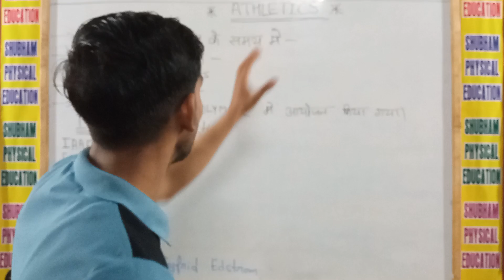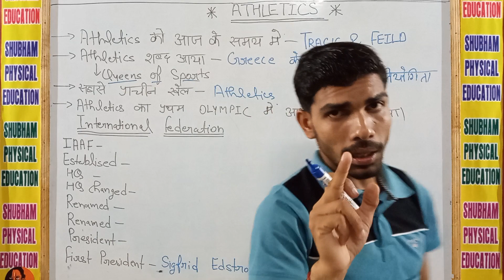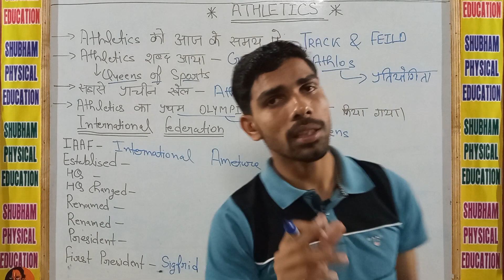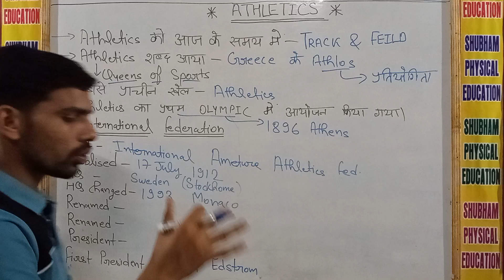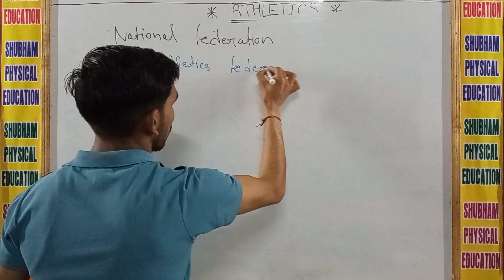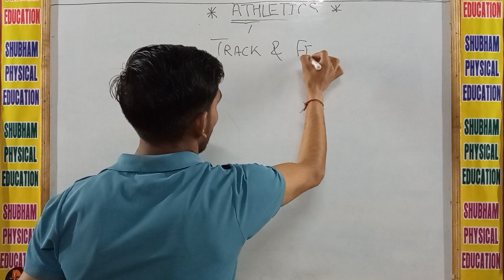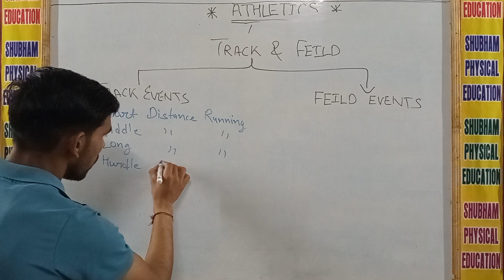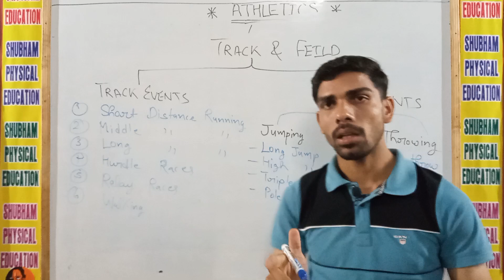INTRODUCTION OF ATHLETICS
नमस्कार साथियों।🙏
स्वागत है आप सभी का आपके अपने यूट्यूब चैनल SHUBHAM PHYSICAL EDUCATION पर
दोस्तो आज आपके बीच इस वीडियो के माध्यम से
ATHLETICS/TRACK AND FIELD
 को समझाने की कोशिश की है।
आशा करता हूँ कि आप सभी की समझ आये।
 ATHLETICS/TRACK AND FIELD को आसानी से समझे।
   ATHLETICS/TRACK AND FIELD क्या है?
 ATHLETICS/TRACK AND FIELD EXPLAIN
 ATHLETICS/TRACK AND FIELD 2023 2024
 ATHLETICS/TRACK AND FIELD की समझ।
 ATHLETICS/TRACK AND FIELD का इतिहास।
ATHLETICS/TRACK AND FIELD का सार क्या है।
FITNESS से संबंधित INSTA ID - shubham_running
FITNESS से संबंधित FACEBOOK ID - Sprinter Shubham Saini
किसी भी सुझाव या समस्या के लिए - 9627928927 पर सिर्फ WHATSUP मैसेज करे।
धन्यवाद साथियों।

जय हिंद।